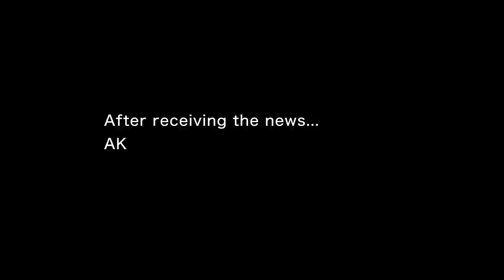豊田喜一郎 米国自動車殿堂入り記念ビデオ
トヨタ自動車(株)（以下、トヨタ）の創業者である豊田喜一郎は、創業時の優れたビジョンや起業家精神などにより、2018年の米国自動車殿堂に選出され、殿堂入りを果たしました。その他4名の受賞者も含めた自動車殿堂による授賞式は、米国デトロイトで19日に開催され、トヨタからは内山田竹志会長らが代表して参加しました。